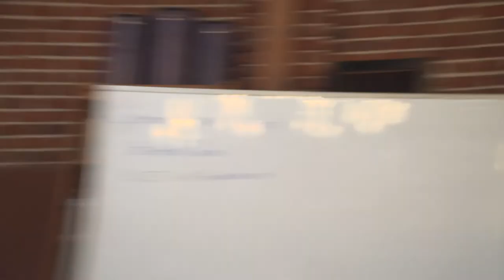George Deleon seminar at Rainmaker hall